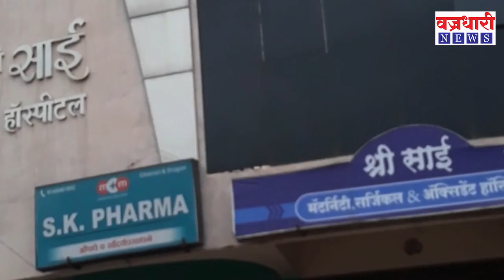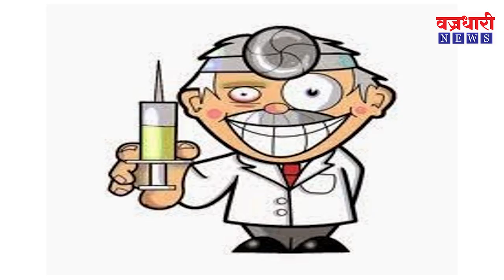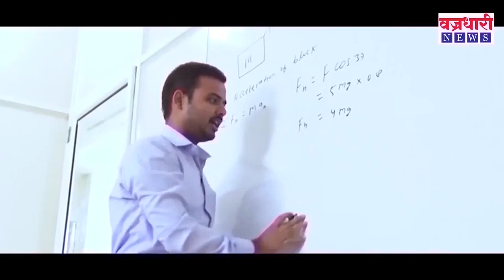विट्याच्या ग्रामिण रूग्नालय अधिक्षकाची प्रॅक्टिस पत्नीच्या दवाखान्यात || वज्रधारी न्यूज़